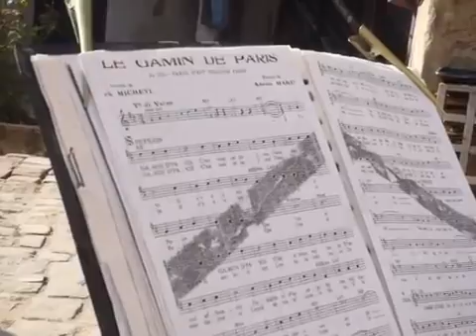Le Gamin de Paris + Le denicheure valse -autor video - Nathalie!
Video Cetatea Rasnov , primit de la turista Nathalie, o adevarata Edith Piaf !!!